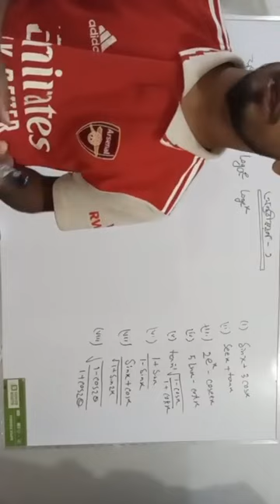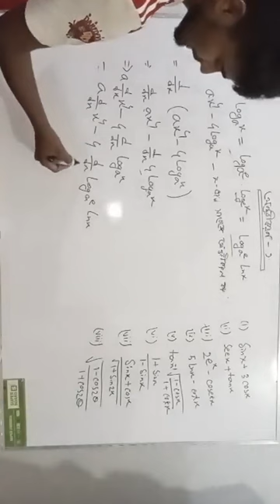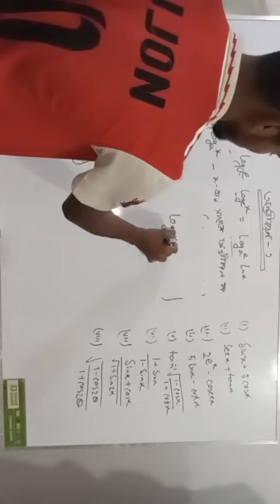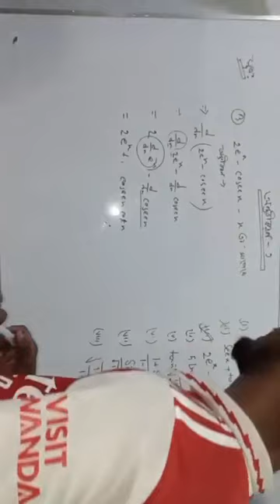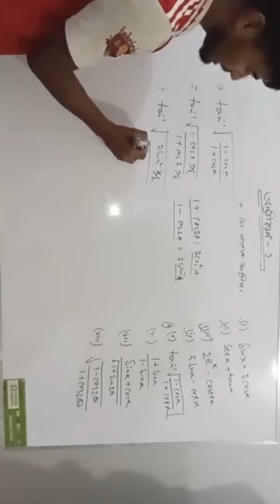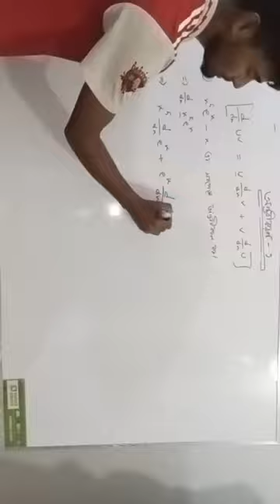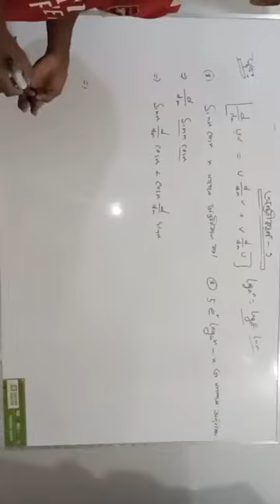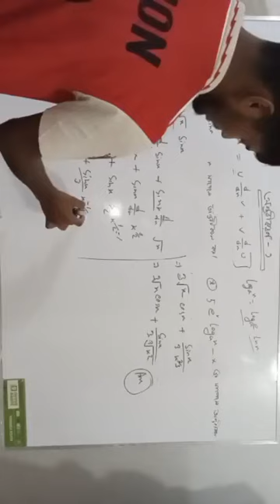অন্তরীকরণ . উচ্চতর গণিত। ক্লাস নাম্বার -২ঃ hgher math 1st chapter 09| HSC AND ADMISSION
অন্তরীকরণ . উচ্চতর গণিত। ক্লাস নাম্বার -২ঃ  hgher math 1st chapter 09| HSC AND ADMISSIONMATH, PHYSICS,  ADMISSION HSC